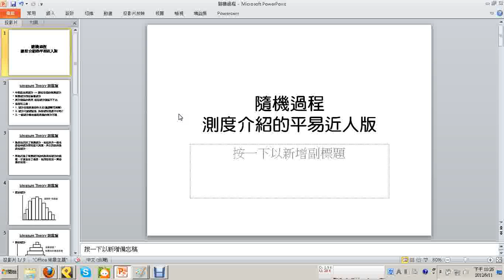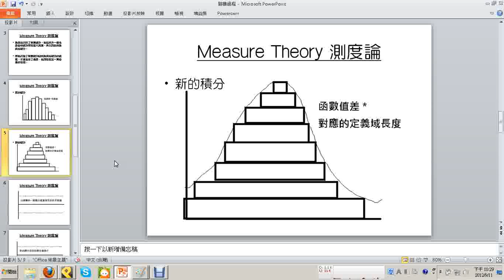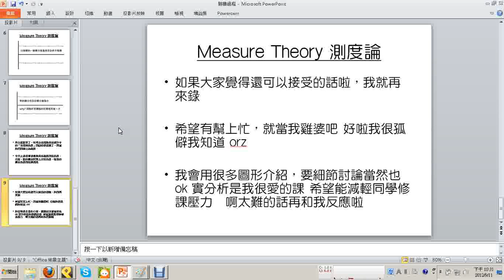測度的由來(5min)